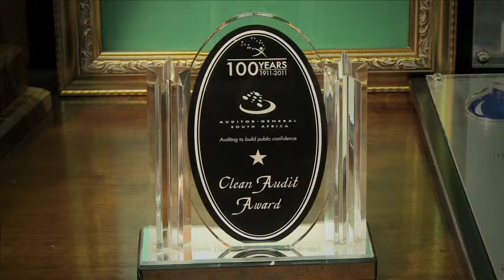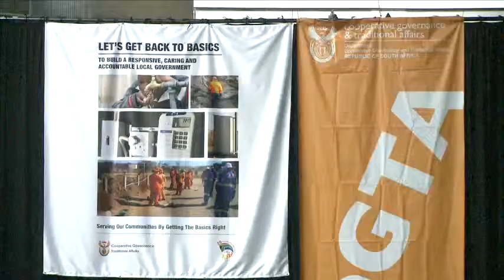Back to Basics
Excerpts from speeches by President Jacob Zuma and Minister Pravin Gordhan at the Presidential Local Government Summit held at Gallagher Estates on Thursday the 18th September 2014